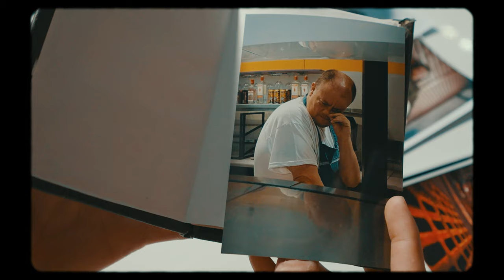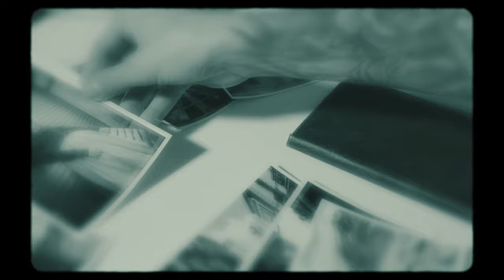Matías Sosa - Bajo Cero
Music video by Matías Sosa performing 'Bajo Cero'. Prod by Austin Fernández. We Latam 2023

Salvaje, el álbum más reciente de Mati ya está disponible en todas las plataformas digitales